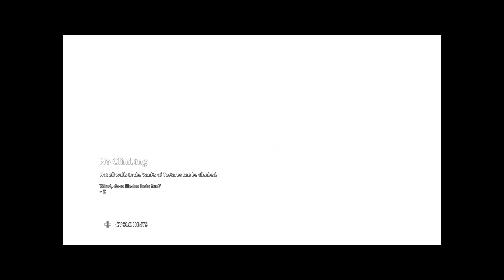The essence of Aphrodite || Immortals Fenyx Rising || ep 05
Game title :- Immortals fenyx rising
Game Developer :-
My Pc spcification :-
CPU :- Ryzen 7 3700x
MB :- Gigabyte Arous B550 Pro AC
Ram :- 16gb 3600Mhz Gskill Trident z Rgb
Storage 1 :- WD Nvme m.2 240gb
Storage 2 :- WD Sata ssd with 120 gb
Storage 3 :- WD Sata Hdd with 1 tb
Gpu :- Gigabyte 2080 super Gaming Oc
Case :- Coolermaster H500 Argb.